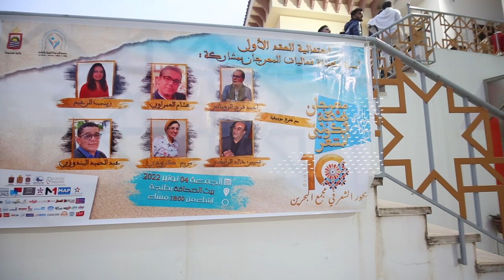المهرجان الدولي للشعر بطنجة يفتتح فعاليات دورته العاشرة ومنظموه يرفعون التحدي